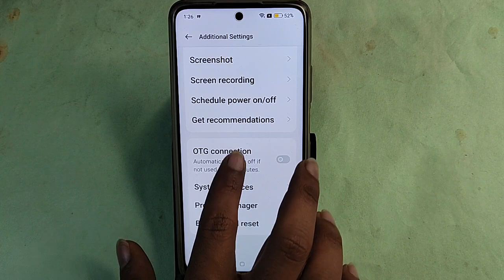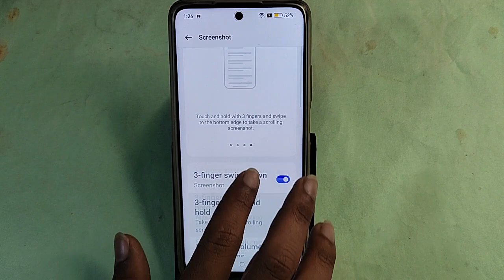how to take screenshot in Oppo Reno 11 Pro 5G, Oppo Reno 11 Pro 5G me screenshot kaise le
Best powerful CPU under 10k

60-Inch Tripod with Bag

7 Socket 6A Extension Board